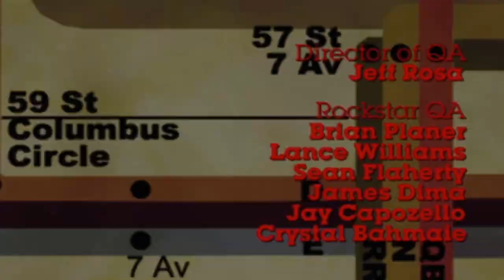Bullworth chapter V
Serial killers, terrorists, lawyers… the worst of the worst come from Bullworth’s doors.

Follow jimmy hopkins age 15 as he tries to conquer the worst school in America BULL-WORTH ACADEMY in new abridged format.